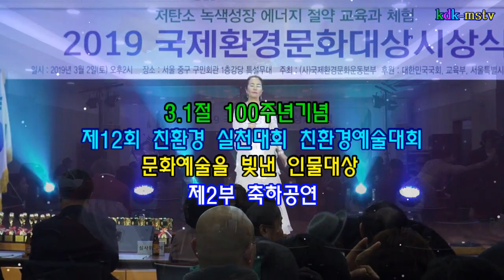립써비스/가수양명순 제12회 친환경운동 실천대회 친환경 예술대회& 문화예술을 빛낸 인물대상 축하공연 초대가수 촬영kdk-mstv김대감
립써비스/가수양명순